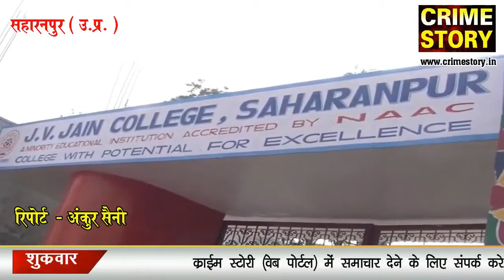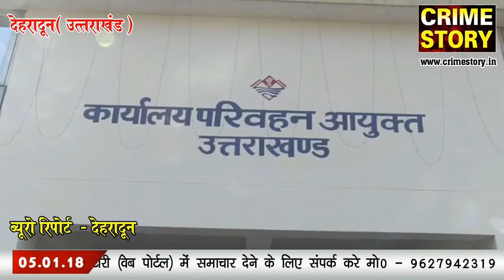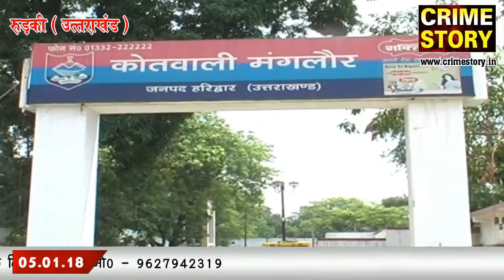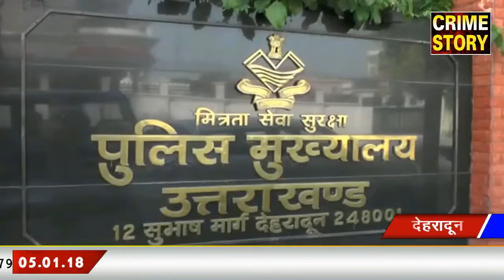दिनभर की खबरे